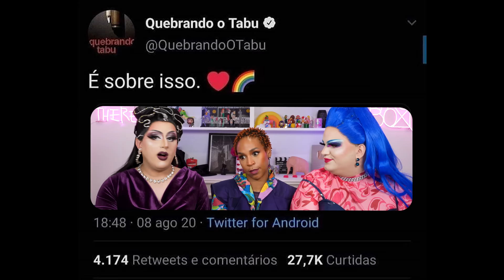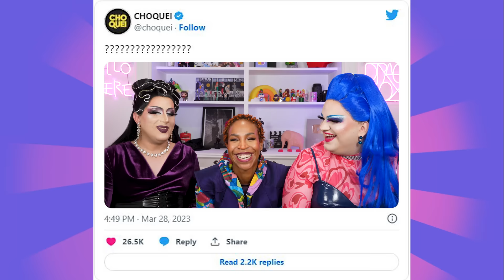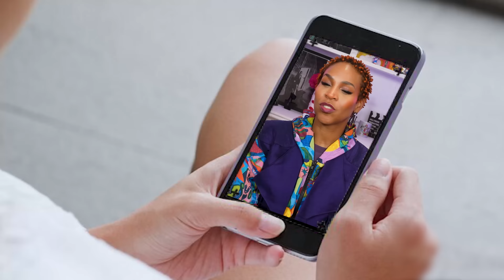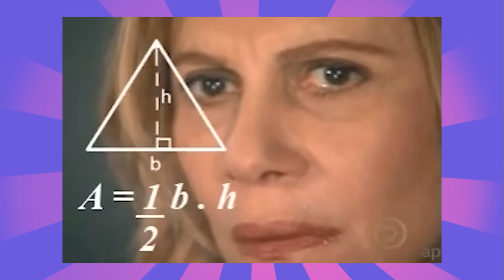Karol Conká responde Perguntas de Conhecimentos Gerais | EAD COM DRAGBOX #22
O nosso Podcast tá de volta! Episódios em vídeo às segundas aqui no canal e episódio extra para apoiadores às quartas lá no

Edição por Cibele ( @Cibele na Terra do Medo )